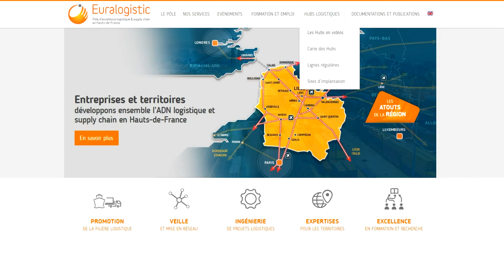Plate forme Longueuil Ste Marie